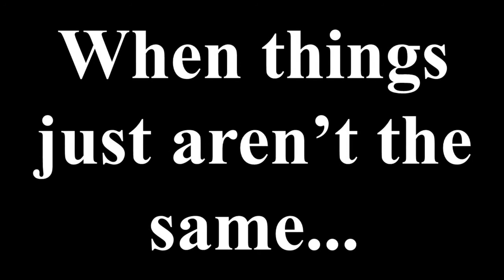Sacred Heart Eureka Children's Liturgy 11 29 20